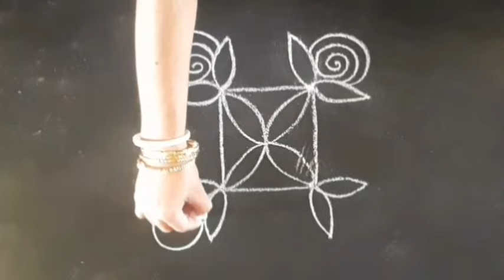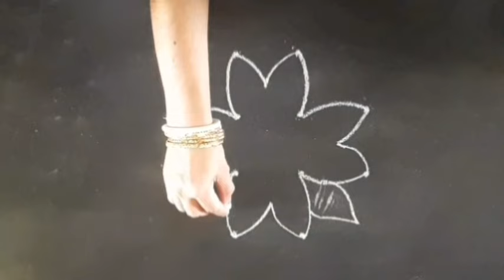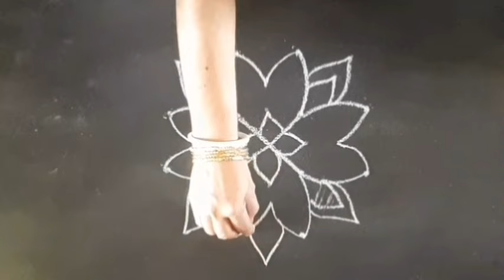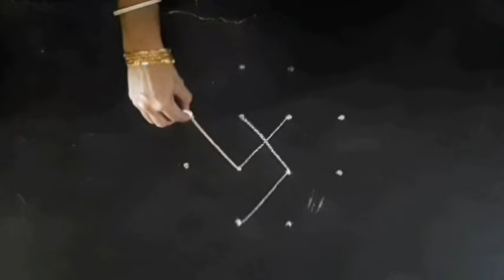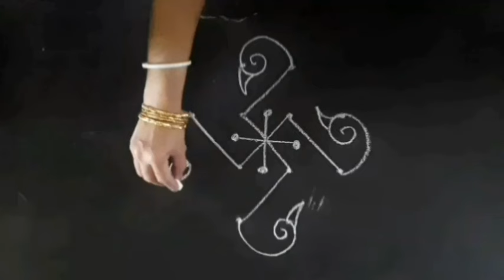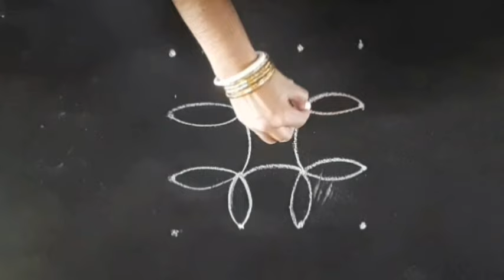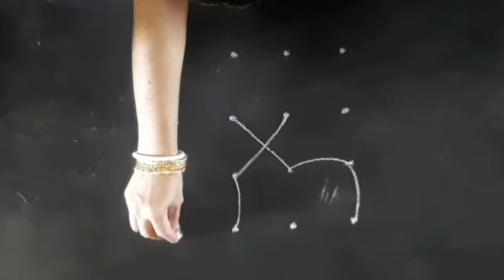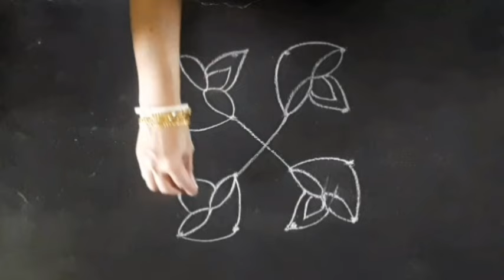7 Days 7 Kolams// Easy Rangoli Designs// Simple Daily use Kolam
Hello friends,
In this video I have shown you 7days 7 kolams// easy rangoli designs// simple daily use kolam.

7 days 7 kolams
Easy rangoli designs
Simple daily use kolam
Easy muggulu
Dot kolam
Dot rangoli
Rangoli designs
Rangolikolam
Alpona
Indian rangoli art
Simple rangoli
Simple kolam
Easy rangoli
Easy kolam
Daily rangoli
Daily kolam
Small rangoli
Small kolam